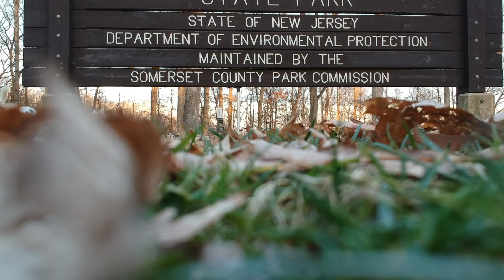Washington Rock State Park DJI Spark 3/6/18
Quick flight with the Spark tonight over Washington Rock State Park. Special cameo from Dr. Watson the Basset Hound! (Look at the beginning on the left side of the screen)